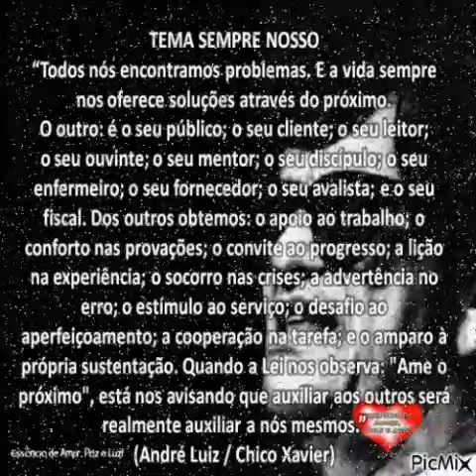Tema Sempre Nosso! André Luiz/Chico Xavier! Maravilhosa reflexão!